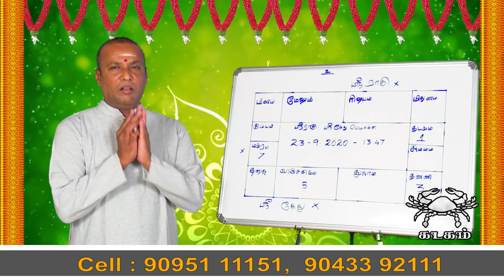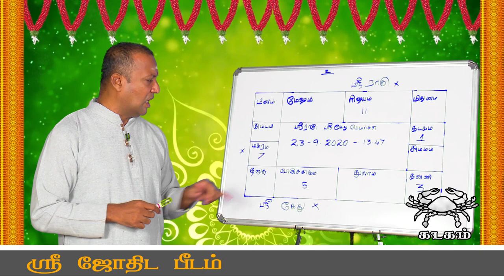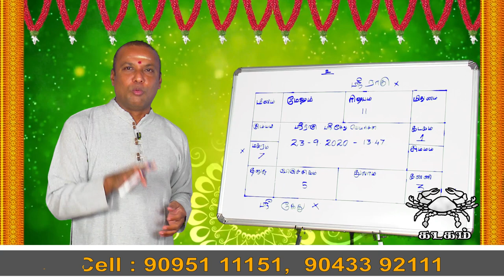ராகு - கேது பெயர்ச்சி பலன் 2020 |கடகம் ராசிக்கு பலன்கள்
நன்றி